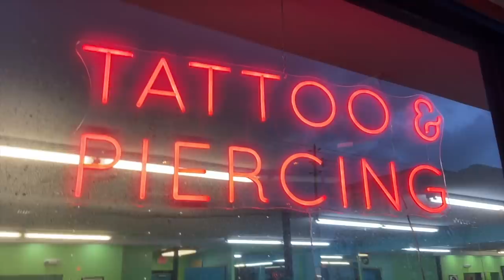my CRAZIEST vacation yet …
Defiantly the most crazy vacation I have ever been on. From skydiving to new piercings. we did it all.

Segway Tour: Segway Experience of St. Pete
LED Illuminated Kayak Rides: Sharkey's Glass Bottom Tours
Skydiving: IFly Tampa
CraigCat Tour: Island Hopper Boat Rental and Tours - Napals

Young Living Membership Number: 2307286    (this is where I get my thieves cleaner)

II C O N N E C T   W I T H   M E  II